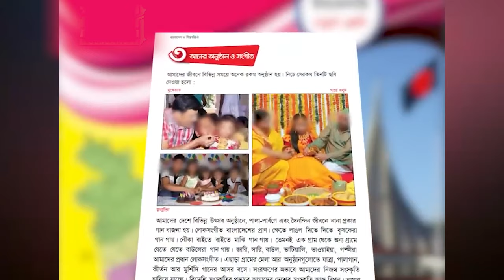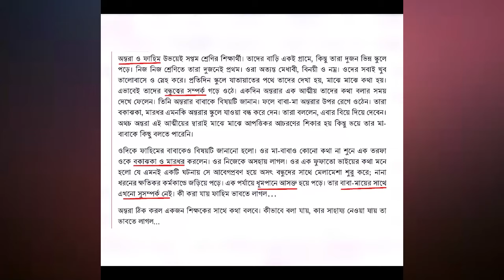পাঠ্যবইয়ে শরীফার গল্প ছাড়াও ইসলাম বিরোধী ১০ টি বিষয় | শায়েখ আমানুুল্লাহ বিন ইসমাইল মাদানী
বিষয়ঃ পাঠ্যবইয়ে শরীফার গল্প ছাড়া ইসলাম বিরোধী ১০ টি বিষয়

ষষ্ঠ শ্রেণির ইসলাম ও নৈতিক শিক্ষা,৬ষ্ঠ শ্রেণির ইসলাম শিক্ষা,ষষ্ঠ শ্রেণি বই পরিচিতি ইসলাম শিক্ষা ২০২৩,ষষ্ঠ শ্রেণির বার্ষিক সামষ্টিক মূল্যায়ন,৬ষ্ঠ শ্রেণি ইসলাম শিক্ষা বার্ষিক সামষ্টিক মূল্যায়ন সমাধান,ষষ্ঠ শ্রেণির ইসলাম ধর্ম,ইসলাম শিক্ষা ৬ষ্ঠ শ্রেণি,আখলাক ষষ্ঠ শ্রেণি,ষষ্ঠ শ্রেণি আখলাক,৬ ষষ্ঠ শ্রেণির ইসলাম ও নৈতিক শিক্ষা,৬ ষষ্ঠ শ্রেণির ইসলাম শিক্ষা অধ্যায় ৩,৬ ষষ্ঠ শ্রেণির ইসলাম শিক্ষা অধ্যায় ৫,ইসলাম ধর্ম বনাম হিন্দু ধর্ম,৬ষ্ঠ শ্রেনি ইসলাম ২০২৩,ইসলাম ধর্মের মূল্যায়ন
শরীফার গল্প,শরীফ থেকে শরীফা হওয়ার গল্প,শরীফ থেকে শরীফার গল্প,পাঠ্যপুস্তকে শরীফার গল্প,শরীফার গল্প মূল পাঠ,পাঠ্যবইয়ে শরীফার গল্প,সপ্তম শ্রেণীর বইয়ের শরীফার গল্প,শরীফ’ থেকে ‘শরীফা’ হওয়ার গল্প,সরাসরি শরীফার গল্প,শরীফ থেকে শরীফা,শরিফ থেকে শরীফা গল্প,পাঠ্যবইয়ে শরীফার গল্প নিয়ে এত বিতর্ক কেন?,‘শরীফ’ থেকে ‘শরীফা’ হওয়ার গল্প,শরীফা,শরীফ' থেকে 'শরীফা' হওয়ার গল্প,পাঠ্যবইয়ে ‘শরীফার গল্প’ নিয়ে যা বললেন শিক্ষামন্ত্রী,শরীফা’ হওয়ার গল্প পাঠ্যবই থেকে ছিঁড়ে প্রতিবাদ
পাঠ্যবইয়ে সমকামিতা, ইতিহাস বিকৃতি ও পশ্চিমা লিবারেল দর্শন যে কারনে | ইতিহাসের ইতিহাস
শিক্ষা মন্ত্রীরব ক্তব্যের জবাব,প্রধানমন্ত্রীর সাথে সাক্ষাত,শিক্ষা ব্যবস্থা নিয়ে প্রধানমন্ত্রীর সাথে সাক্ষাৎ,মুক্তিযোদ্ধা মন্ত্রণালয়,মাদ্রাসা শিক্ষা ব্যবস্থা,বাংলাদেশের বর্তমান শিক্ষা ব্যবস্থা,পাঠ্য বইয়ের ইসলাম শিক্ষা বাদ,দেশের শিক্ষা ব্যবস্থা,মুক্তিযুদ্ধ বিষয়ক মন্ত্রণালয়,স্কুলে ধর্মীয় শিক্ষা নাই,বর্তমান শিক্ষা ব্যবস্থা নিয়ে কঠিন হুংকার,মুক্তিযোদ্ধা মন্ত্রণালয়ের সর্বশেষ সংবাদ,দেশের শিক্ষা ব্যবস্থায় সমকামিতা বৈধ,বাংলাদেশের শিক্ষানীতি ২০২২
mohibul hasan chowdhury,mohibul hasan chowdhury nowfel,নতুন শিক্ষামন্ত্রী নওফেল,mohibul hassan chowdhoury nowfel,যে বার্তা দিলেন,mohibul hasan chowdhury nowfel wife,mohibul hasan chowdhury nowfel speech,নতুন শিক্ষা কারিকুলাম নিয়ে যা বললেন শিক্ষামন্ত্রী,নতুন শিক্ষামন্ত্রী,শিক্ষামন্ত্রী,শিক্ষা ব্যবস্থা নিয়ে পরিকল্পনার কথা জানালেন নতুন শিক্ষামন্ত্রী,mohibul hasan,মহিবুল হাসান চৌধুরী নওফেল,শিক্ষামন্ত্রী মহিবুল হাসান,নতুন শিক্ষা কারিকুলাম,শিক্ষা বার্তা
নতুন শিক্ষাক্রম ২০২৪,নতুন কারিকুলাম ২০২৪ বিষয়,নতুন কারিকুলাম ২০২৪ বিষয়,নতুন কারিকুলাম,নবম শ্রেণির নতুন কারিকুলাম ২০২৪ গণিত,নতুন কারিকুলামে মূল্যায়ন পদ্ধতি,নতুন কারিকুলাম ২০২৪,নবম শ্রেণির নতুন কারিকুলাম ২০২৪,নবম শ্রেণির গণিত নতুন কারিকুলাম ২০২৪,নতুন কারিকুলাম প্রশিক্ষণ,নতুন শিক্ষা কারিকুলাম,নবম শ্রেনীর নতুন কারিকুলাম বই লিস্ট ২০২৪,নতুন কারিকুলাম ইংরেজি বই,৯ম শ্রেণির নতুন বই ২০২৪,নতুন কারিকুলাম ২০২৪ নবম শ্রেণির গণিত,class 9 book 2024 নতুন কারিকুলাম ২০২৪
নতুন শিক্ষা কারিকুলাম,পরীক্ষাবিহীন কারিকুলাম মানতে নারাজ,কারিকুলাম,পরীক্ষাবিহীন এই পড়াশোনা মানতে নারাজ অভিভাবক,নতুন কারিকুলামে মূল্যায়ন,নতুন কারিকুলাম নিয়ে অভিভাবকদের যত অভিযোগ,শিক্ষার নতুন কারিকুলাম,নতুন কারিকুলামে মূল্যায়ন পদ্ধতি,নতুন কারিকুলাম,নতুন শিক্ষা কারিকুলাম বিতর্ক,কারিকুলাম প্রশিক্ষণ,নতুন কারিকুলাম প্রশিক্ষণ,কারিকুলাম কি,নতুন কারিকুলাম বই,নতুন শিক্ষা কারিকুলাম 2023,নতুন শিক্ষা কারিকুলাম 2024,নতুন শিক্ষা কারিকুলাম ২০২৩